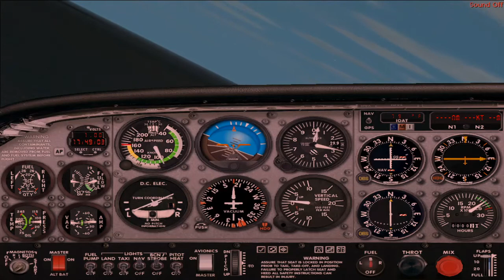Hong Kong in Microsoft Flight Simulator 2002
Free flight.